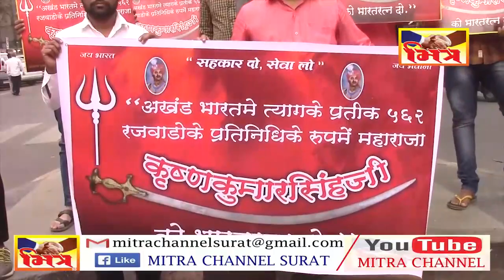BHARTRTNNI MANG II MITRA NEWS SURAT II